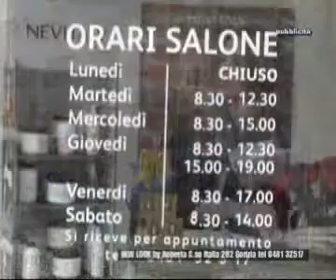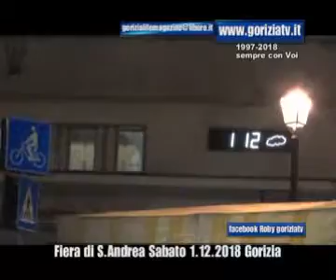Fiera di S Andrea Sabato 1 12 2018 Domenica 2 12 2018 Gorizia con goriziatv news